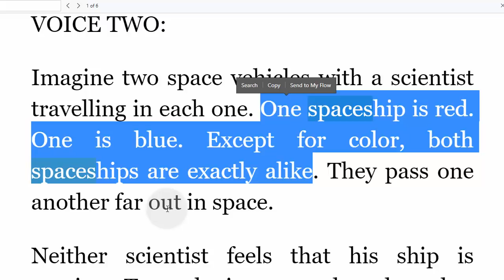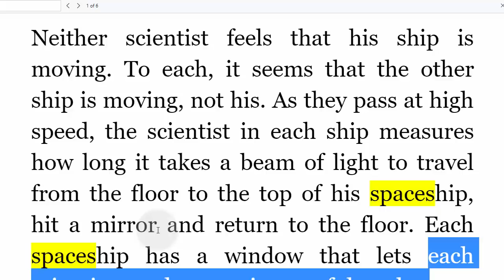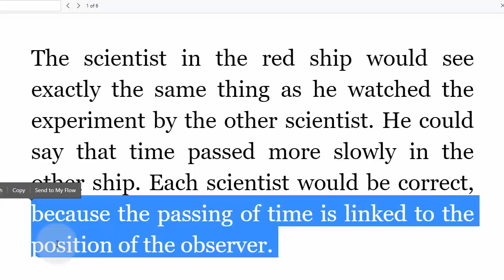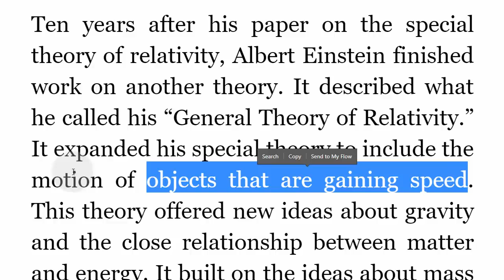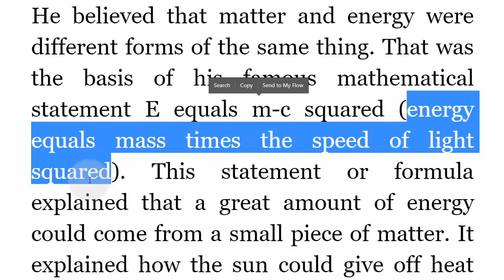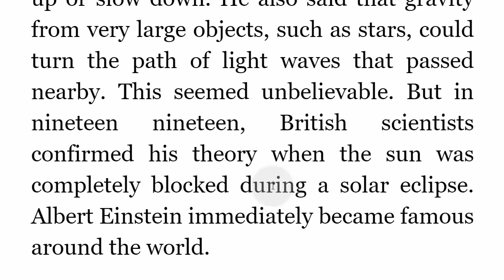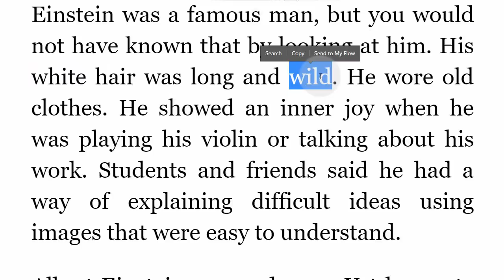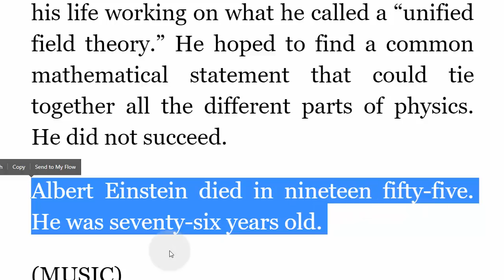تعلم القراءة بالانجليزية موضوع عن البرت اينشتاين الجزء 2